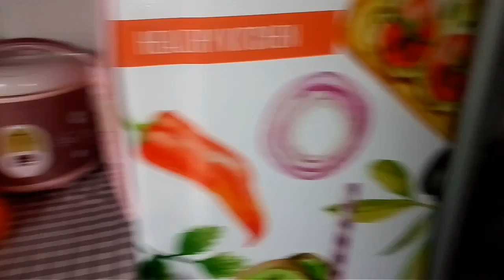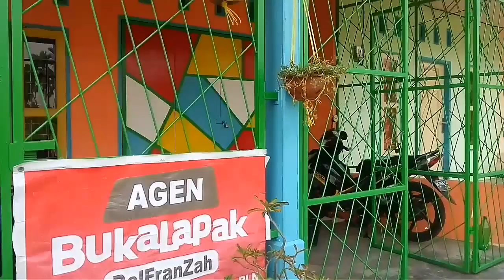Beberes Rumah selepas Anak" berangkat sekolah | Semangat 💪